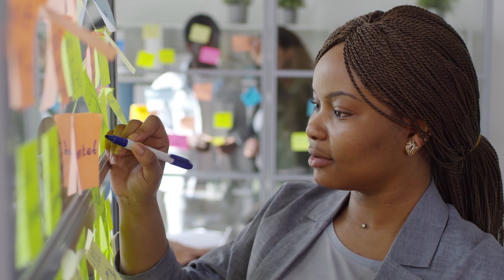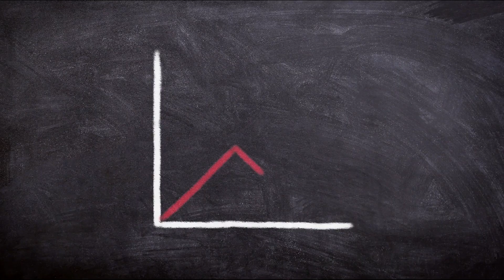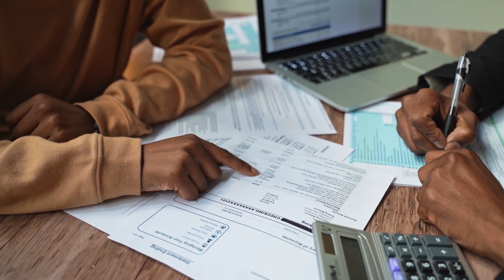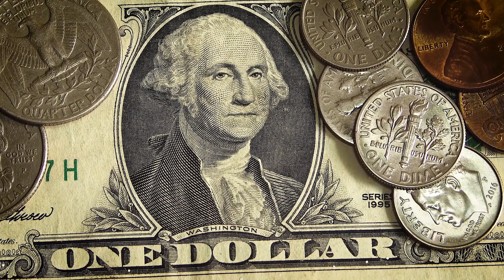Find a NICHE for your law firm (& increase profit!)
Creating a focused niche for your law firm adds great value to your clients and your business. A clear niche also creates a clear path for other lawyers to refer the best clients to you. But how do you decide what cases or clients my firm should focus on? Listen for how framing your firm's vision, mission and values should guide your decision-making.

➡ Say hi 👋 in the comments and let me know where you're located

▶ About Nate Law
I want make it easier for you to run your law firm. This channel has strategies and tips to help you manage your firm with less stress. I own a mid-sized law firm in Oregon, and have learned a lot along the way. Just a handful of years out of law school, I found myself buying a 30-year-old law firm. Blessing or disaster? Well, a bit of both. Here's hoping you can learn from MY mistakes.